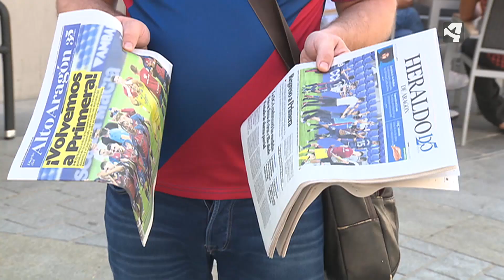A LA PRIMERA